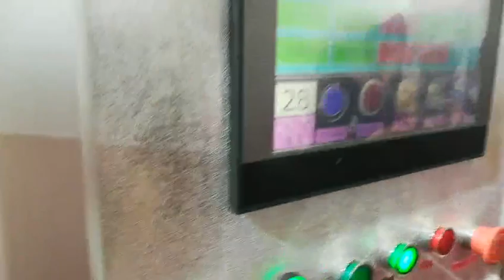LITAI TTF 520AF PET box thermoforming machine